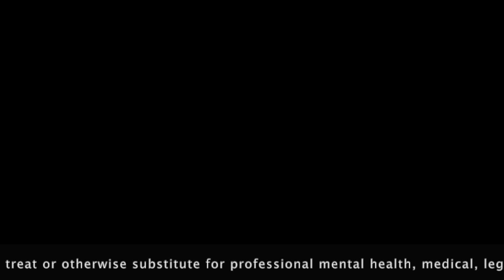Episode 22 : Why Did The TRAUMA Cross The Road?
To get to the end of their EMOTION!

Angee & Jaime are full of jokes in this episode and want discuss how emotions are what makes us HUMAN. Emotions are intertwined with trauma. Traumatic experiences are subjective, making the healing process is different for each person. Angee & Jaime discuss their definitions of trauma, complexities of the diagnosis PTSD, and how emotions are the key to healing trauma. Then they share various ways to move emotions to their “ending” in order to experience new life’s emotions.

Angee’s Mug: To relieve stress, we do yoga. Just kidding! We drink wine in our yoga pants!
Jaime’s Mug: Tough as a Mother